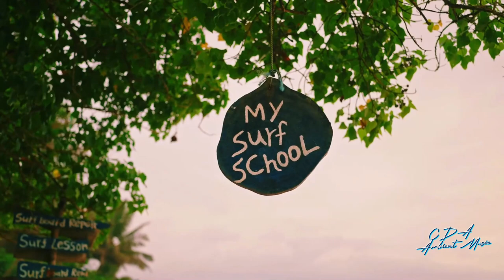Relax Summer Mix 2024 🌞 Best Of Ambient Deep House Music Chill Out Mix 2024 🌞 Chillout Lounge